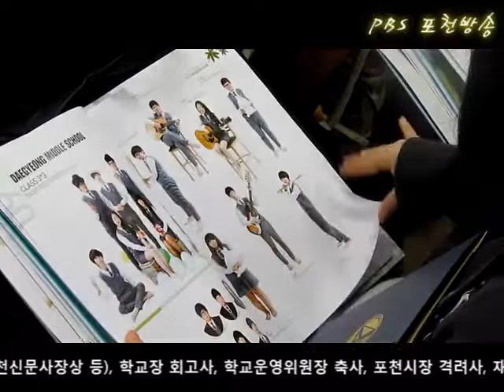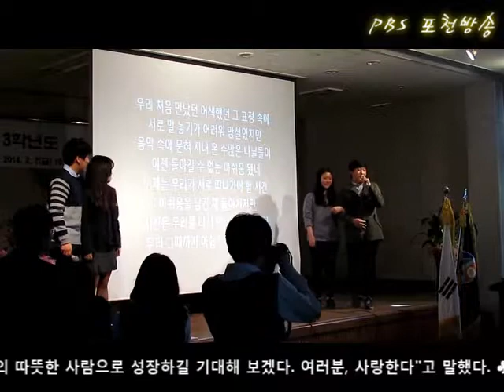2014 02 12 포천 대경중, 제7회 졸업식 개최